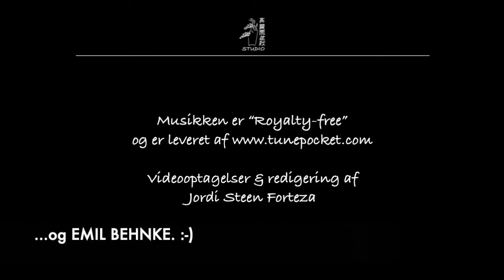Shiki Bonsai udstilling 2020 - Corona lockdown (DEL 2)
I begyndelsen af foråret 2020 indtraf Coronavirus i Danmark. Det medførte at alle Shiki Bonsais arrangementer blev aflyst eller udskudt, ligesom resten af samfundet kom under en "lockdown". Som et lille plaster på såret besluttede Emil og Kenneth sig for at lave en online Bonsaiudstilling. Her er resultatet af arbejdet, planlagt og udført af disse gode bonsaientusiaster. ;-)

"Shiki-Bonsai" er det japanske for "Bonsai i de fire årstider". Det er en studiegruppe om Bonsaikunst og -dyrkning efter japanske principper, og er baseret i København og omegn. Gruppen er etableret af seks bonsaientusiaster, bl. a. med det formål at udbrede kendskabet til Bonsai.

Gruppen deler gennem sin Facebook gruppe, Shiki-Bonsai Danmark, fremtidige udstillinger og workshops, samt "yamadoriture" som heri vil blive annonceret. Der vil løbende blive afholdt udstillinger og evt. workshops, hvor alle er velkomne til at deltage, blive inspireret og lærer hvordan man kommer i gang med og vedligeholder denne fascinerende hobby.

Mange Bonsai hilsner fra,

Jens, Jordi, Jan, Jonas, Kenneth & Emil - (Shiki Bonsai)